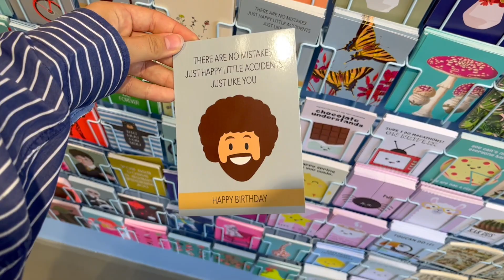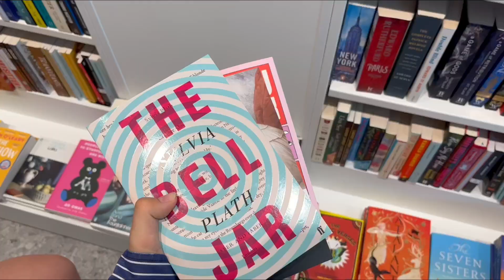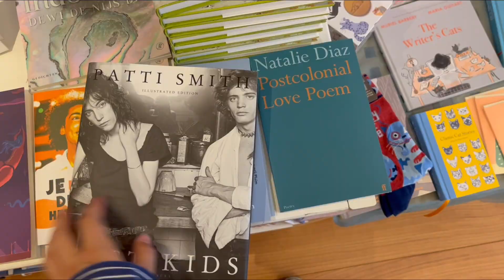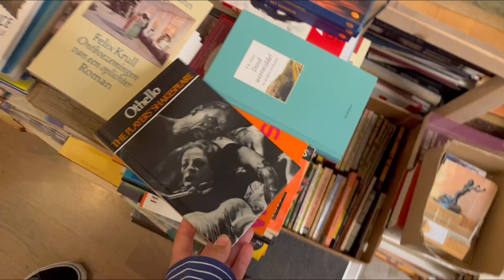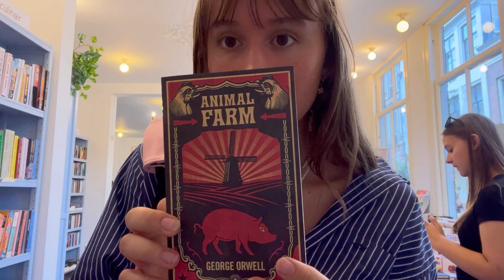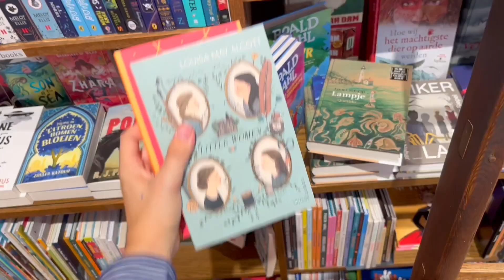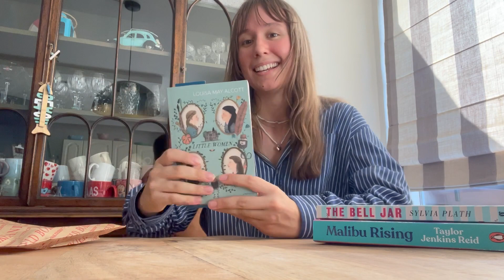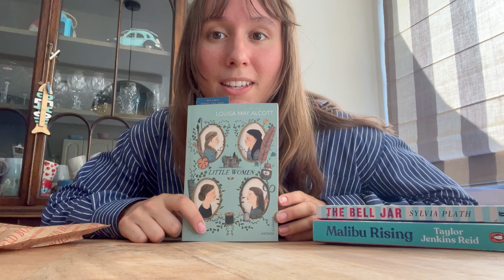Visiting 5 bookstores in The Netherlands! + BOOK HAUL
Hi! join me and my sister on a trip to Utrecht to visit 5 bookstores.
Why am I doing this in english now? because I felt like it :) Will I do everything in english form now on? not sure, probably not, but we'll see!

Also!! I started a blog a little while ago that I'm really proud of. If you have the time, it'd mean a lot to me if you'd check it out

Free Music for Videos 👉 Music by Jubile3le3 - Runaway With You (feat. Junie B. Moody)
Free Music for Videos 👉 Music by Ramya Pothuri - Love Someone, Part 2